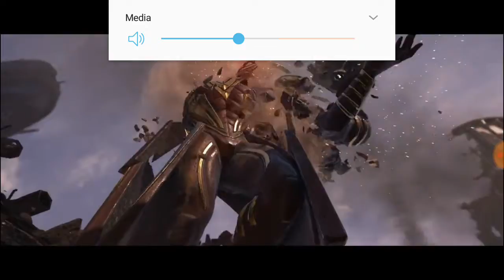Injustice 2- This game is extraordinary! |Walkthrough| ~Dolittle